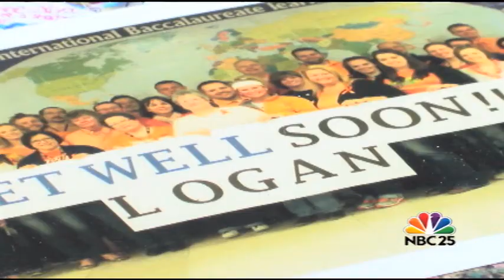Bone Marrow Drive Set To Help Owosso Student With Leukemia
17 year old Logan Turner spent his junior year at Owosso High School playing on the offensive and defensive line for the football team. But after complaining of stomach pains, he was taken to the hospital, and diagnosed with an aggressive form of Leukemia.